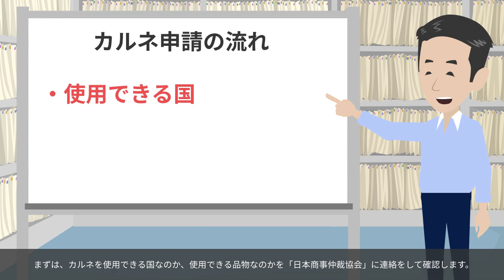ATAカルネについて。一時輸入時に免税にする手続きを解説しました。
【動画の目次】
00:00
00:31  ATAカルネとは
01:57  ATAカルネの利用、手数料
02:35  ATAカルネ使用条件
03:13  ATAカルネ申請の流れ
03:46  ATAカルネの発行手数料
04:33  まとめ

【参考動画】
日本商事仲裁協会

貿易・国際物流の転職はこちら

Linked Inでメッセージを送る

これまでの動画をまとめて、画像・テキストでも解説しています。

タイ在住。HPS Tradeというタイでフォワーダーを経営しています（現在4期目）。タイローカルの強みを生かした経営戦略でシェアを拡大中。

【物流の経歴】

日本：Agility（外資系フォワーダー）で貿易事務・実務を経験（派遣社員）

タイ：Harper(フォワーダー)で営業を経験。ゼロから2年で営業成績/年商1億円。

タイ：HPS Trade（フォワーダー＆商社）を経営中。初年度の経常利益2,700万円

国際物流をより分かり易く解説するメディアを立ち上げてみようと思いました。